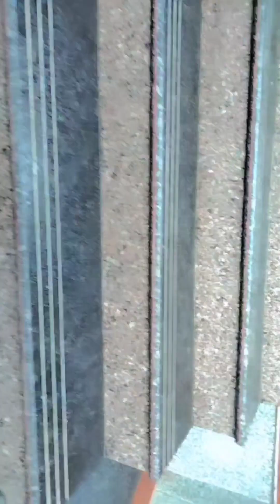Jatoli Temple/( हिमाचल प्रदेश में सबसे ऊंचा मंदिर)Dis.Solan.HP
Jatoli shiv mandir Himachal Pradesh
jatoli mndir solan
jatoli mndir
jatoli shiv mandir Himachal Pradesh status
jatoli shiv mndir history
jatoli mndir Himachal Pradesh kese jae
my vlog my tips
jatoli shiv mndir Himachal Pradesh history
vlog background music
mandir vloge video 📸
Asia ka sbse uncha mndir..
Jatoli temple is a divine shrine that is dedicated to Lord Shiva
This temple is located on a hilltop with 100 stairs leading to its entrance.
जटोली शिव मंदिर समुद्र तल से 6,000 फीट की ऊंचाई पर स्थित है
 इस मंदिर को लेकर ये मान्यता है कि पौराणिक काल में भगवान शिव यहां आए थे और कुछ समय के लिए रहे थे
solan se jatoli mndir kese jae
about jatoli shiv temple
jatoli mandir ki unchai
jatoli mndir solan Himachal Pradesh